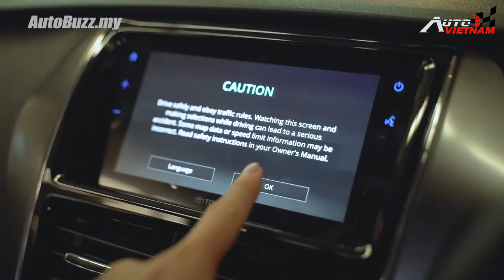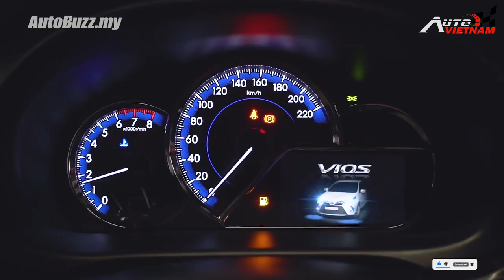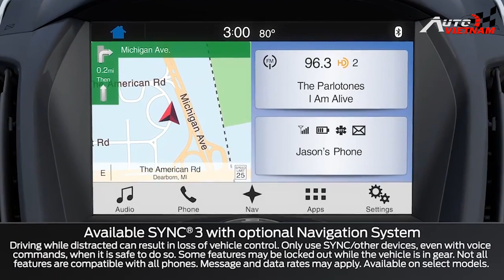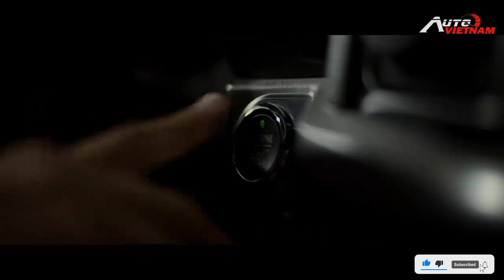Toyota Vios 2021 ''sắp ra mắt ở Việt Nam'', Vinfast xây dựng trạm sạc ô tô điện - News 03.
-Toyota Vios 2021 sẽ chính thức được ra mắt tại Việt Nam. Vinfast xây dựng các trạm sạc điện, ở một số địa điểm tại Hà Nội. Ford quyết định hợp tác với Google để phát triển hệ thống kết nối mới, thay thế cho hệ thống kết nối Sync do microsolf phát triển.